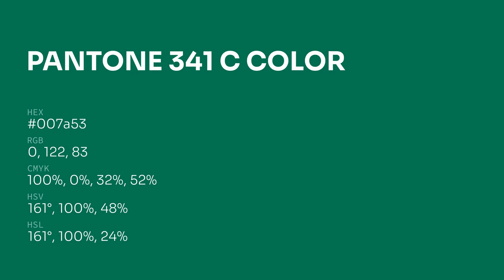color 007a53 hex color - Green color - Warm color 007a53